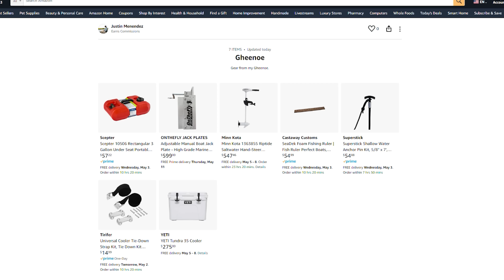I Found So Many Fish Shallow Water Gheenoe Fishing!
Ran into big schools of fish while fishing the flats on the gheenoe.

► Amazon Storefront